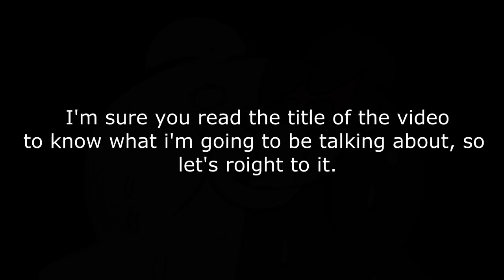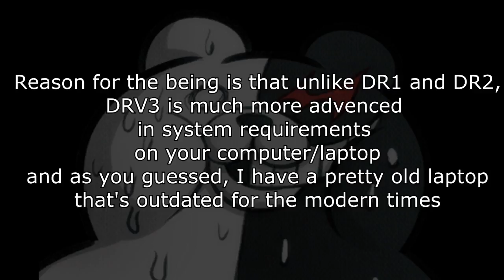Pointless Update: Twitter and DRV3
I wanted to talk more about stuff, but this will do.